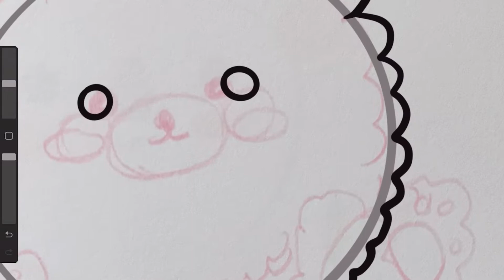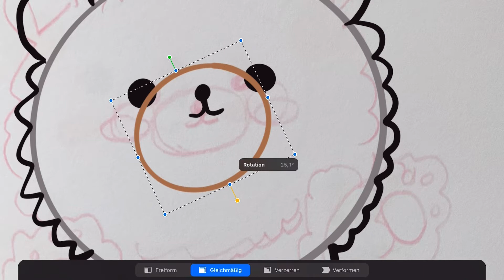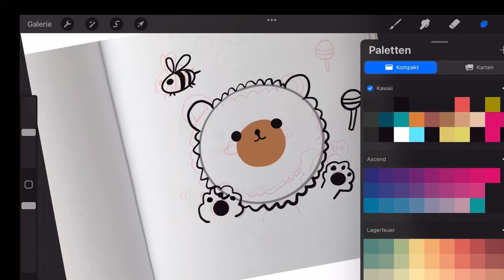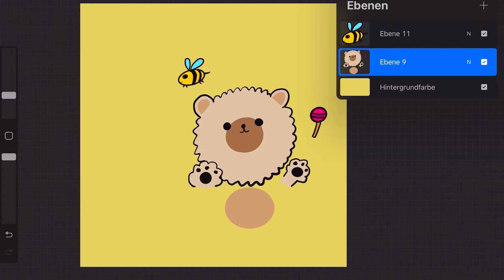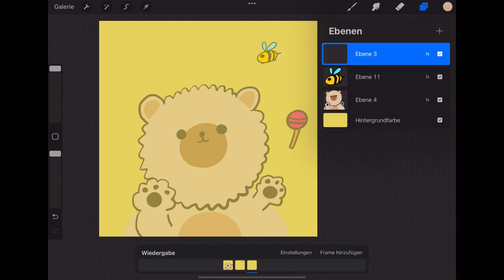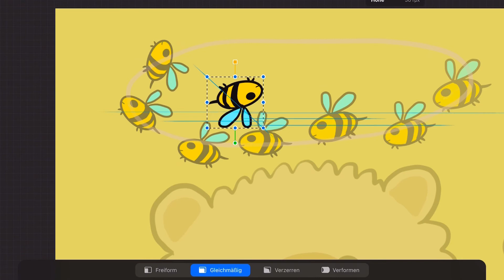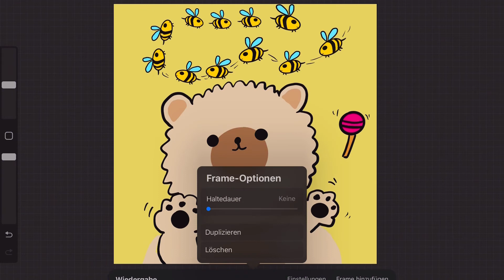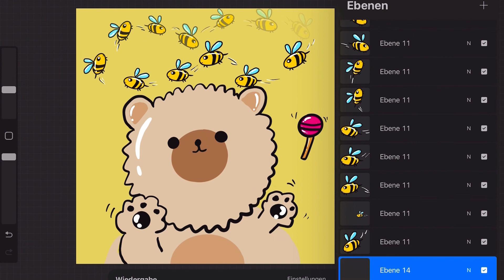[[ 한우물을 판다? ]] B- Bär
커뮤니티카페: 이곳에 여러분들의 그림을 전시하실 수있습니다.